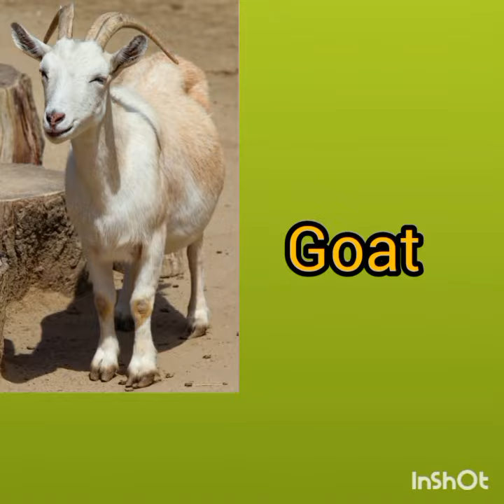domestic animals learning for kids/ domestic animals name with image/ home based school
Wild animals names (uft IHqRİ hT H)
Pictur And Sounds | wild animals names
hindi

Cute Animals Video Cow, Yak, Rhino, Cat
|| Learn Animals Name || Animals Video ||
cow cow video

Animals Name | Learn Animals Name in
English | Animals Name Basic English
Learning [Unit # O8]

wild animals in english and hindi with
pdf | GİTett GIHAR| wild animals names |
download pdf |

Learn Farm Animals Names & Sounds

Learning Wild Animal Names || Forest/Zoo/
Safari Animals || Geft aİ ¬TH || TITU
Learning

CUTE ANIMALS Video Cow, Buffalo, Yak,
Camel || Learn Animals Name | Animals
Video | cow cow video

Learn Pet's Animals Name || Cute Animals
Video cow, Dog, Cat || Animals Video
cow video ||

Let's Learn Animals Name in Hindi || Cute
Animals Video Cow, Yak | Animals Video ||
cow cow video

Learn Animals names with Pictures in
English | Farm Wild Animals for kids

domestic animals

there all domestic animals name and image with learning to understanding for kids